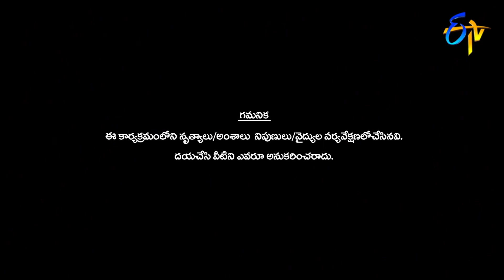Ramulo Ramula | Nuvvu Ready Nenu Ready | 26th September 2020 | ETV Telugu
In the Ramulo Ramula Nannagam Jesindhiro round, the participates have to complete a task while wearing a virtual reality box.